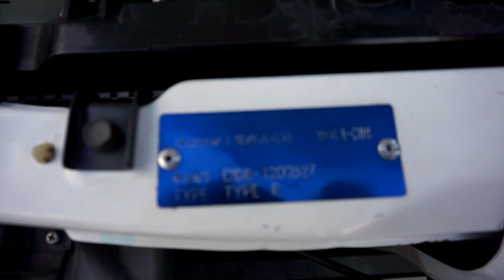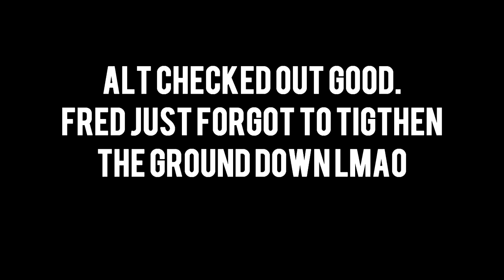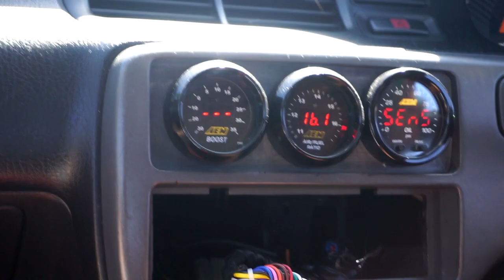FRED'S H2B RHD EG IS ALIVE! - Tuner Evo Miami 2019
- Neo Garage (For every car part you'll ever need)